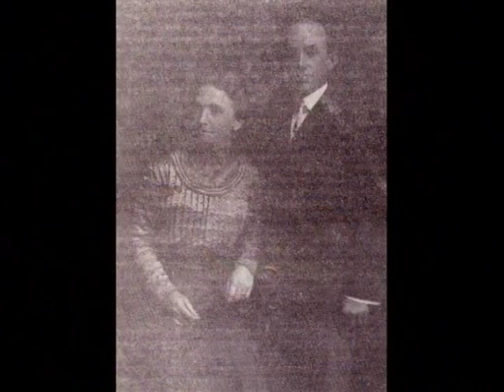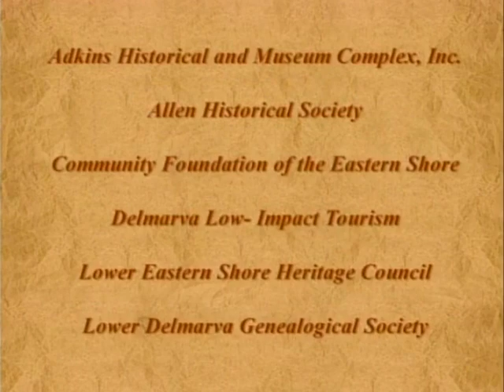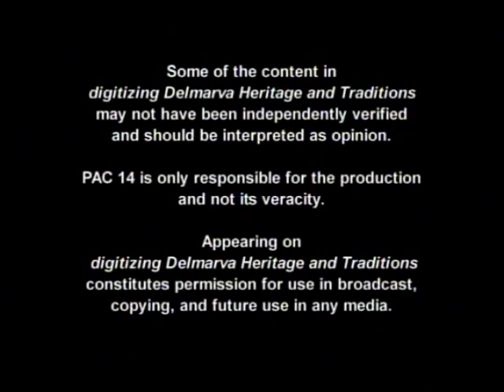Reeling in the Past!: Life on the Shore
Margaret Laws Engle, a resident of Salisbury, Maryland,  since her birth in 1912, discusses life on the Eastern Shore of Maryland in the early 20th Century and her memories since then including her memories of the beginning of Salisbury University.
This recording is part of the Digitizing Delmarva Heritage and Tradition collection, and the "Reel in the Past!" collection.